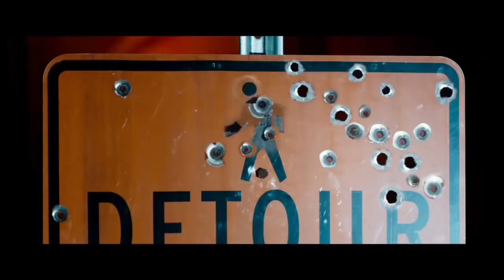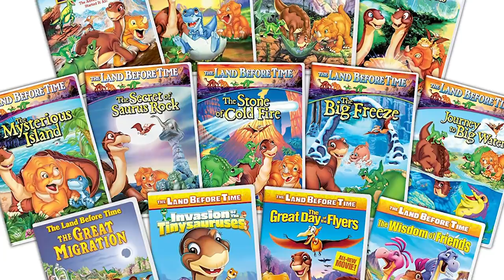Movies That Have Way More Sequels Than You Thought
We all know that the Fast and Furious franchise is very likely going to surpass ten movies and it might still be running when your grandkids come into this earth. People can’t get enough of it, and if there is a demand, there will be a supply in the movie industry.

It's also why Sharknado is closing in on six movies. Yes, Sharknado is not critically acclaimed material, but there is a reason why the film franchise keeps making movies. People want to watch it because they just want to be entertained.

Sequels in Hollywood will continue to be churned out and you should stop being surprised. Here are movies that have more sequels than you thought.

The Scorpion King | 0:00
Air Bud | 1:09
Death Wish | 2:06
Anaconda | 2:59
American Pie | 3:52
Universal Soldier | 4:18
The Land Before Time | 4:57
Bring It On | 5:35
The Pink Panther | 6:10
Planet of the Apes | 7:06